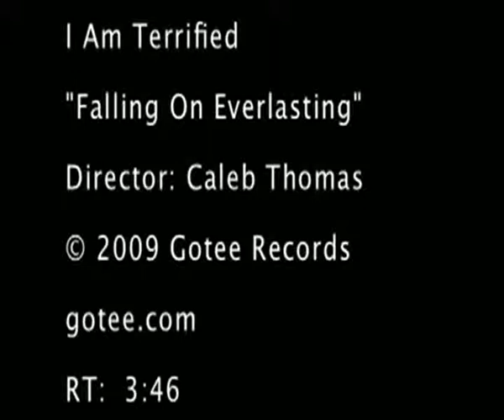I Am Terrified - Falling on Everlasting Official Music Video